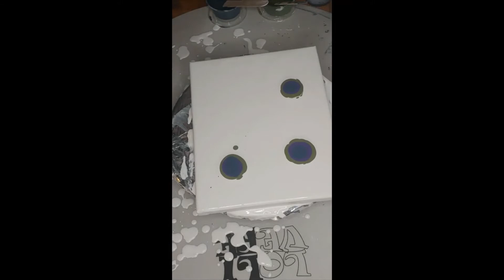(18) Blooms Technique with Straw Acrylic Paint Pour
Aloha kakou!  This is my 20th Video!!!  WHOOHOO! If you haven't met me yet watch this

8x10 canvas "Midnight Blooms"
Base:  Apple Barrel White + Floetrol 1:2
Colors:
   G. Martin & Co Azo Yellow, Prussian blue Hue, and Dioxazine Purple
    Apple Barrel Golden Sunset, Olive Green

If you would like to help me grow in my passion,  I truly appreciate all the support.
Mahalo,
~Helen